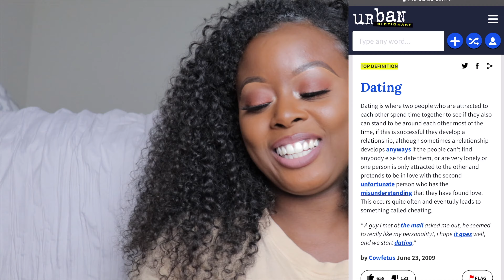DATING IN YOUR 20'S: WHUT IS DIS?? | LEAVEITTOKIRAE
In this episode, we dive into the term "dating" and what it should look like dating in your 20's.

Let's date smarter, not harder in 2021 💖